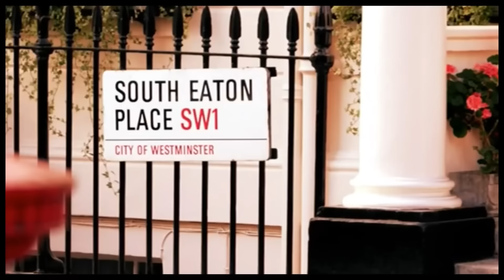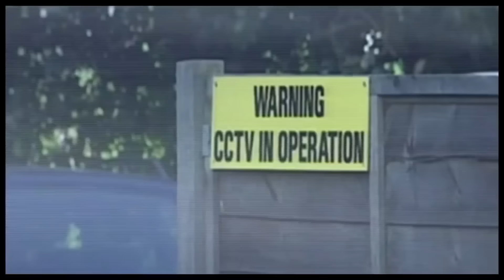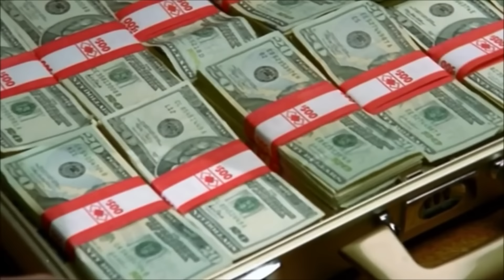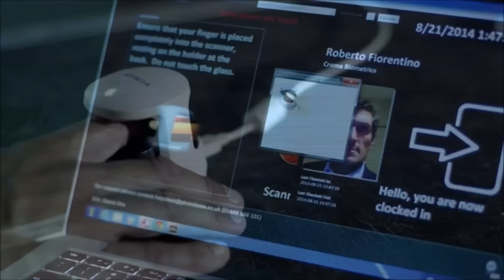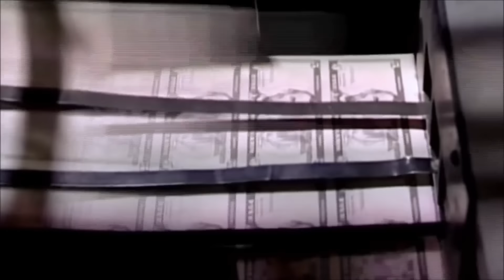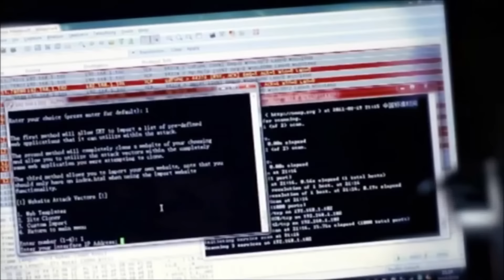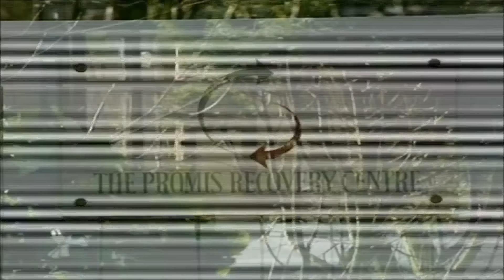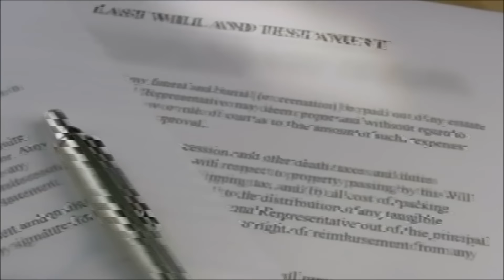Top Security Systems used by Billionaires - Documentary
The Creative Home Engineering company has developed an amazing technology that incorporates these secret passageways in book cases. The secret doors and entrances can be hidden in walls, bookcases, fireplaces, and wardrobes. More than that, even staircases are installed and with a press of a button they reveal secret passageways.

The technique and technology has been around for 30 years, and it’s been proven that is a very safe way of security. The system works concurrently with infrared cameras which read the thermal heat from anything that is in a radius of 15km.

Trading Strategies
Live Trade Coaching
Binary Options
CFD's
Futures
Equities
Commodities
FX